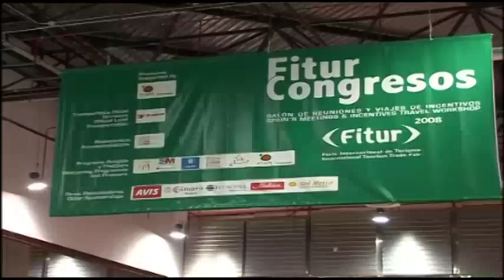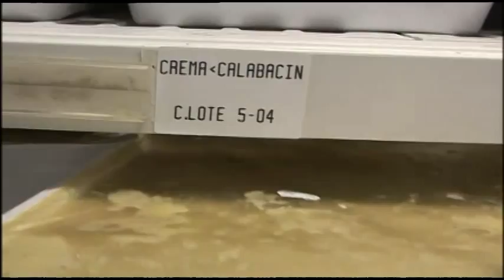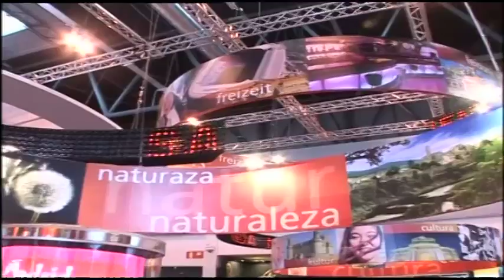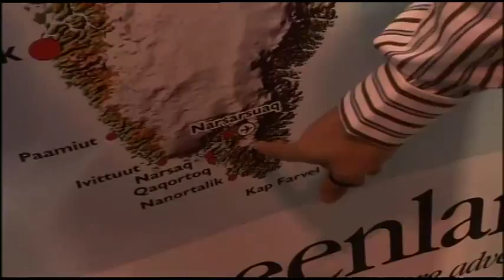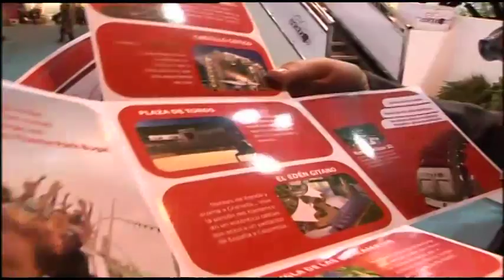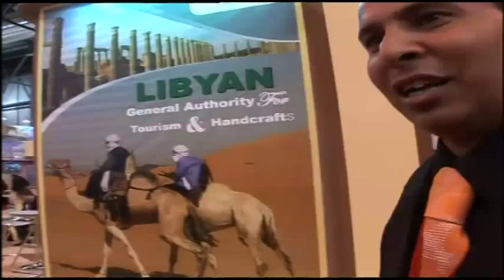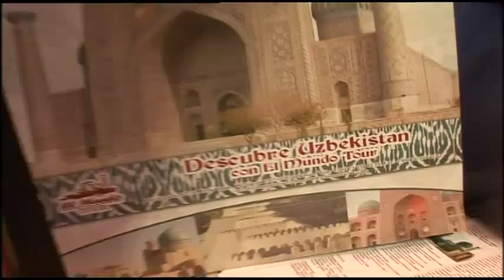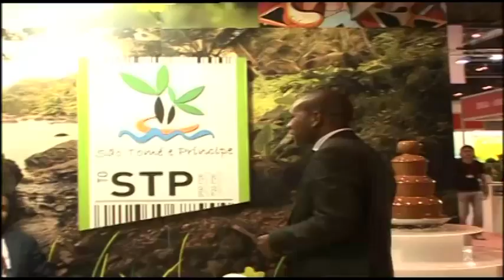Mi cámara y yo: Viaje con nosotros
Fitur es la feria de turismo más importante del mundo. Mi cámara y yo se ha metido dentro para conocer lo que hay detrás de este coloso del turismo y descubrir los rostros anónimos que hacen posible esta gigantesca feria. ¡Viaje con nosotros!